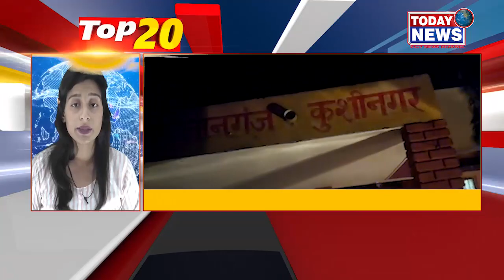TOP 20 NEWS II TODAY24 NEWS CHANNEL 24x7 II